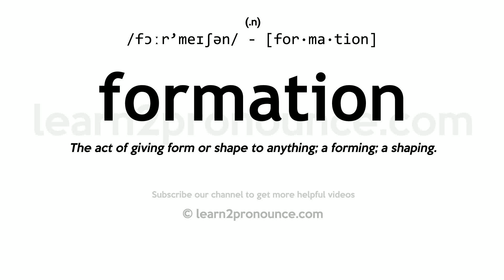Pronunciation of Formation | Definition of Formation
Formation pronunciation | How to pronounce Formation in English?
/fɔːr`meɪʃən/
Meaning of Formation | What is Formation?
(1) (n.) The act of giving form or shape to anything; a forming; a shaping. (2) (n.) The manner in which a thing is formed; structure; construction; conformation; form; as, the peculiar formation of the heart. (3) (n.) A substance formed or deposited. (4) (n.) Mineral deposits and rock masses designated with reference to their origin; as, the siliceous formation about geysers; alluvial formations; marine formations. (5) (n.) A group of beds of the same age or period; as, the Eocene formation. (6) (n.) The arrangement of a body of troops, as in a square, column, etc.
What is Formation | Formation meaning and definition?